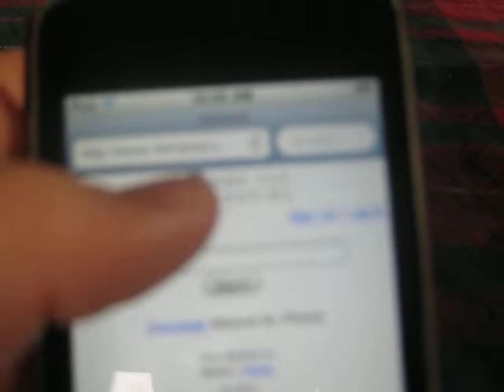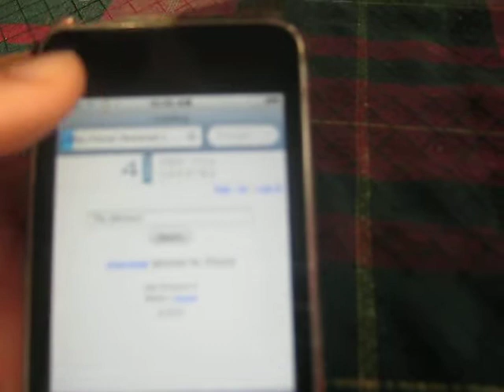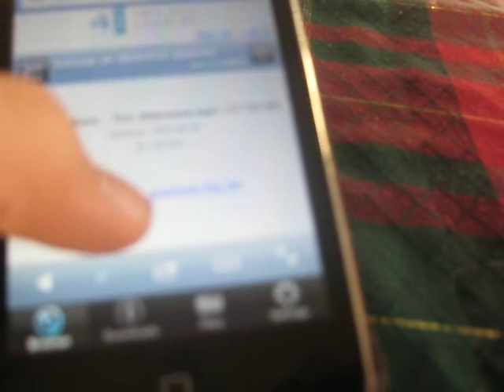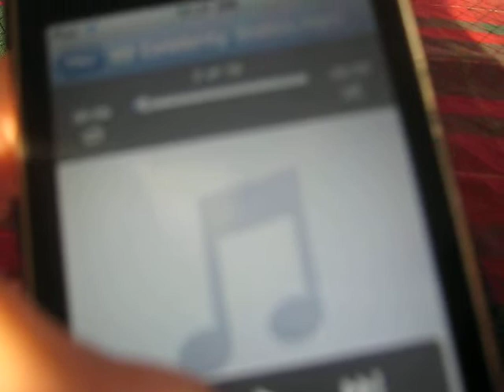How To Get Free Music on a ipod touch or iphone Without A Jailbreak (2011)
-also check out how to do this with T.V shows and movies, heres a link and text tutorial below
-go to the app store and download download manager
- go to the app and in the address bar type in 4shared.com
-type the song you want, the artist is optional and click the first blue bar that appears
-wait for the time to stop, then HOLD the blue bar
-when the open, download, and copy come up, click copy
-at the bottom go to downloads and click the little + box
-double click the blue bar and click paste
-a random website link will appear when you click done
when it's done downloading go to files and your song should be there
-hope this worked
-if you have any questions about this, comment I will respond